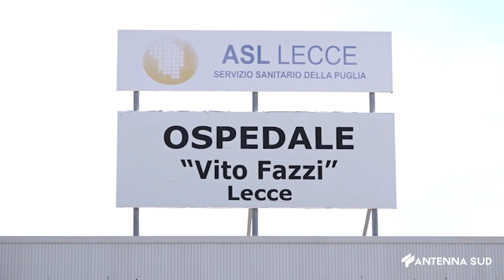30 Dicembre 2022 Sannicola Bimba di due anni muore per complicanze influenza